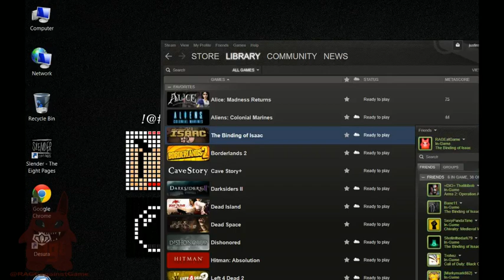RAGE Against The Binding of Isaac - Judas SATAN Run! - 2 / 7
RAGE completes his JUDAS run against SATAN for his FIRST Time!

Follow RAGE on multiple places:

LIVE Streams every Monday, Wednesday & Friday @ 7:30pm EST or earlier! Check Steam or Twitch for updated schedule!